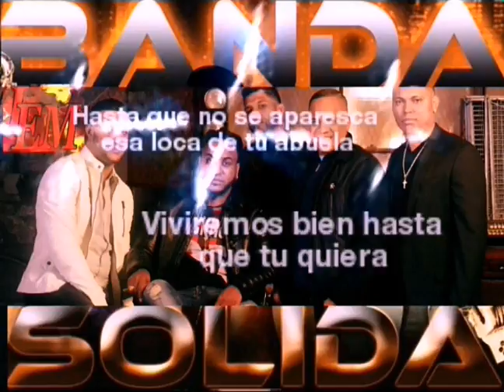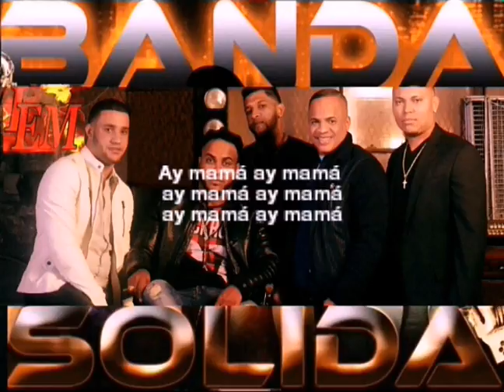Banda sólida - Pantera [Lyric vídeo]2017